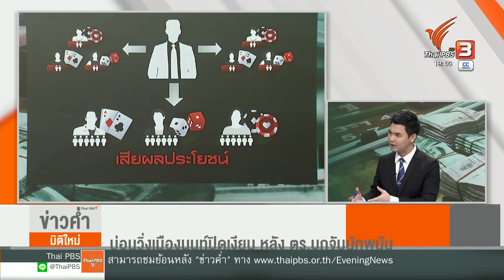บ่อนวิ่งเมืองนนท์ปิดเงียบ หลังตำรวจบุกจับนักพนัน | ข่าวค่ำมิติใหม่ | 27 มิ.ย. 66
การบุกจับนักพนัน ที่โต๊ะสนุกเกอร์แห่งหนึ่งใน จังหวัดนนทบุรีเมื่อวานนี้ มีหลายประเด็นที่ต้องตามต่อ โดยเฉพาะ บุคคลที่ทำหน้าที่ "หน้าเสื่อ" เคลียร์ทางเพื่อเปิดบ่อน  ผู้ที่มีอำนาจให้ไฟเขียวในการเปิดบ่อนได้ และ อะไรเป็นสาเหตุแตกหักนำไปสู่การเข้าจับบ่อนครั้งนี้